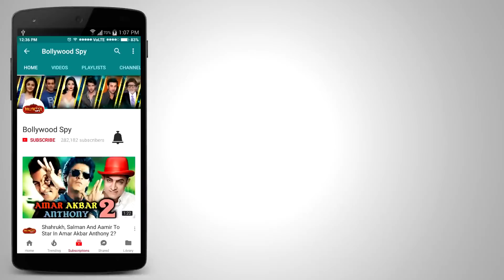Dabangg 3 में Salman Khan की Girlfriend बनेगी Mouni Roy, Sonakshi का Role होगा कम